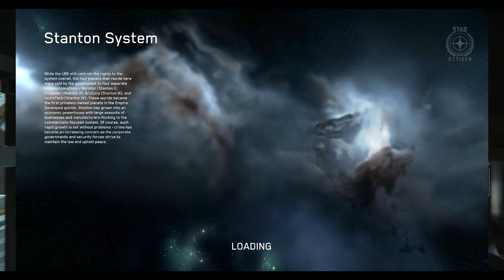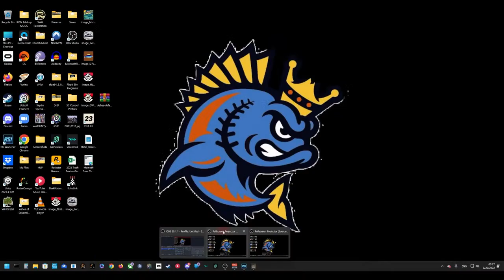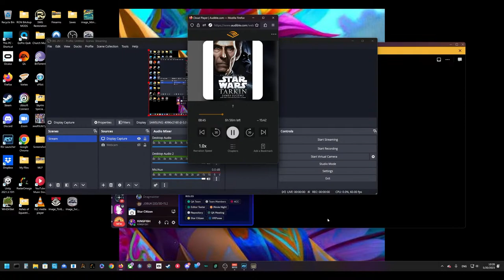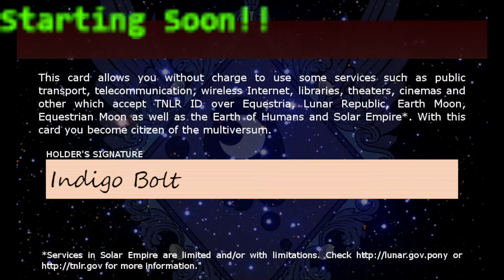Star Citizen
Fleet Week FLY FOR FREE!